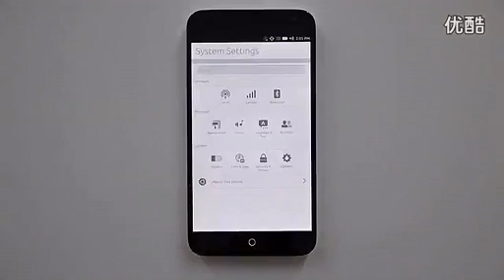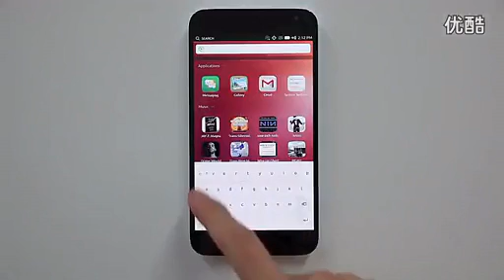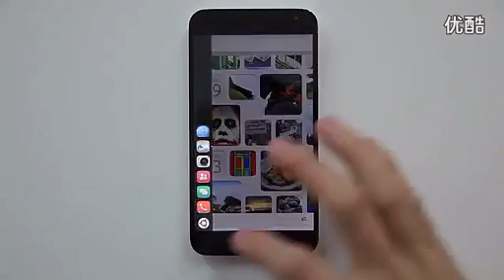Meizu Ubuntu MX3 Hands On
we are the largest brand mobile phone supplier from china  that can supply every  brand original mobile with best price !

MeiZu MX3 Octa Core Single SIM 2GB RAM 16GB ROM Android Smartphone

•Cpu Samsung Exynos Octa Core 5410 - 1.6 Ghz A15 x4 + 1.2 Ghz A7 x4
•Display 5.0 inch - Resolution 1800x1080 pixel - OGS - PSR - Gorilla Glass
•2 Gb Ram - 16 Gb Rom
•Operating System Flyme 3.0.2 (based on Android 4.2)
•OTG
•Back Camera 8 Mpx - Front Camera 2 Mpx
•Battery 2400mAh built-in (Sony Battery)

The smartphone Meizu Mi3 Octa Core is provided with Capacitive Touch Screen!
 Capacitive touch screens are made up of a glass panel covered in a thin layer of metal oxide on the outside. Capacitive screens are more resistant and, moreover, image quality is higher in terms of sharpness and clarity. Even the slightest finger contact is enough to start the capacity of reaction. The capacitive screen of Meizu MX3 Octa Core is 5.0 inches!

The smartphone Meizu MX3 Octa Core is Single Sim UMTS 3G!
 It is to say compatible both with GSM and WCDMA networks, it works with any operator.

The smartphone Meizu MX3 Octa Core makes use of Google Android operating system!
 The 4.2 Android Jelly Bean version, with access to Google Play Store allows you to download thousands of apps and games, completely free with an easy click!

The smartphone Meizu MX3 is provided with the new Samsung Exynos 5410 chipset!
 The last Octa Core CPU of 1.6 Ghz x4 + 1.2 Ghz x4, which easily supports the new 4.2 Android Jelly Bean version, the apps and games downloaded from the Play Store.

Technical details Meizu MX3

Display
Size 5.0 inch
Resolution 1800*1080
Type IPS-LCD - OGS - Gorilla Glass III - PSR Power Saving Technology
Color 16 milion
Processor
Producer Samsung Exynos
Model 5014 Octa Core
Clock Speed 1.6 Ghz x4 + 1.2 Ghz x4
GPU PowerVR SGX540MP3
Memory
Memory Ram 2 Gb
Memory Rom 16 Gb
Operating System
Operating System Android 4.2 Jelly Bean
Connectivity
Usb Yes 2.0
Bluetooth Yes 4.0
WiFi Yes, 802.11b/g/n - Support 2.4 Ghz/5 Ghz Dual WiFi
GPS Yes and Glonass dual Navigation
NFC No
OTG Yes
Camera
Back Camera 8 mpx (Sony Camera BSI)
Front Camera 2 mpx BSI
Flash Yes, FlahLight
Autofocus Yes
Digital Zoom Yes
Video Camera Yes
Video Call Skype Yes
Band
Dual Sim No
2G GSM 850/900/1800 Mhz
3G WCDMA 850/1200 Mhz
Slot Sim Card W/G; One Micro Sim
Other Function
Audio Support MP3, AAC, WAV, etc,
Video Support AVI, MP4, FLV, 3GP, MOV, ASF, MPEG, RMVB, H.263, H.264, etc
Other Functions G-sensor, P-Sensor, L-Sensor, FM radio, Schedule Power on/off, Missed Calls Notification LED, E-compass, Dual microphone noise reduction.
General
Languages English, Chinese
Color White
Size 139*71.9*9.1mm
Weight 143gr
Package
Package
1x smartphone

1x battery (2400 mAh built-in Sony Battery)

1x usb cable

1x charger

1x english manual